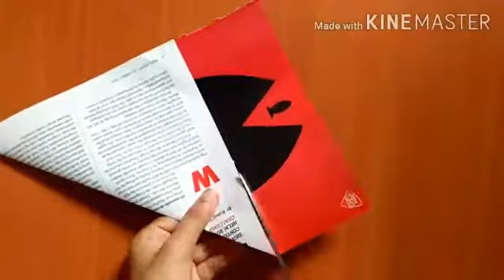How to make a strong box from paper / Diy - do it yourself origami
Hloo frnds
Hope u enjoy it !